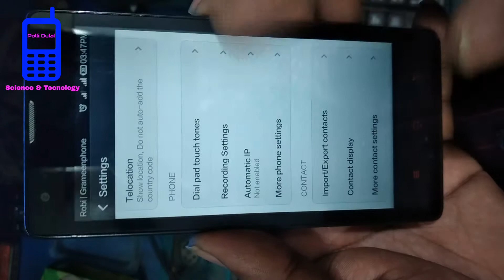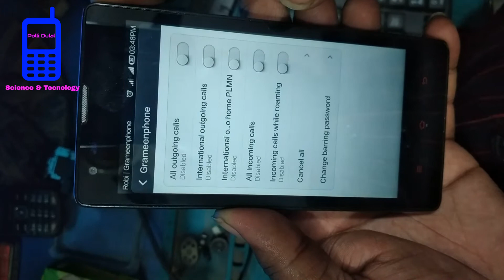Mi, Redmi, Xiaomi FDN Setting, Call Watting, Call Setting, Incoming Call Outgoing Call Setting, Mi